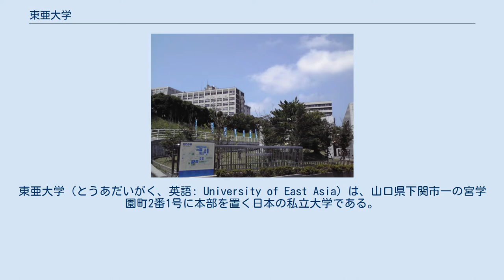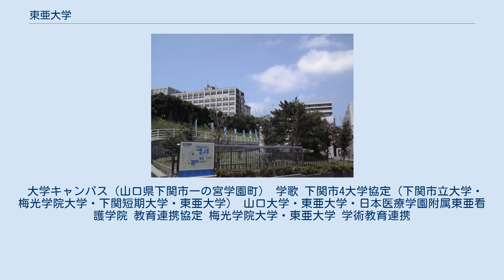東亜大学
東亜大学（とうあだいがく、英語: University of East Asia）は、山口県下関市一の宮学園町2番1号に本部を置く日本の私立大学である。
1974年に設置された。
大学の略称は東亜大（とうあだい）、東亜 （とうあ）、UEA。
 石津照璽、野村武衛、井上吉之、林恵海、村本福松、館良雄、櫛田薫らにより、人文・社会科学系、自然科学系の学部をそろえた総合大学として創立発起。
国際的な場で、学術的かつ学際的な研究や教育を実施し、他人のために汗を流し、一つの技術を身につけた人材の養成を目的とすることを建学の精神としている。
 開学以来、豊かな人間性を育む教養教育と、専門技術を習得する実学教育を融合させた「教養と専門的な技術を併せ持つ人材を育成する人間教育」の実施という、実学重視の教育理念を掲げている。
そのため、様々な資格・免許が取得できるカリキュラムを整備している。
代表的なものは、学部では、幼稚園から高等学校までの各教諭一種免許状、保育士資格、栄養士資格、食品衛生管理者資格、2級建築士受験資格、美容師受験資格など。
大学院では、臨床心理士、公認心理師、税理士、公認会計士など、「理論と実学を究めた高度専門職業人」の養成をミッションとし、その理念に基づいた研究システムを構築している。
 東亜大学は綾羅木郷遺跡、壇ノ浦の戦い、巌流島の決闘、そして幕末・明治維新と、日本の歴史と所縁のある場所に位置する。
また、下関市にあるため、関門海峡を挟んで九州からの本州の玄関口であり、東亜大学からJR新下関駅が徒歩圏内にあるというアクセスの良さから、県外から通う学生や教員も珍しくない。
 スポーツ系のクラブ活動も盛んであり、なかでも野球部と男子バレーボール部は強豪で、プロ選手および日本代表選手を輩出している。
特に、野球部は、大学野球の最高峰である明治神宮野球大会を3度（1994年、2003年、2004年）制覇している。
サッカー部は、第76回天皇杯全日本サッカー選手権大会に山口県代表として全国大会に初出場している。
 大学院では、博士前期課程臨床心理学専攻の社会人長期履修生入学制度設置、通信制修士課程と各専攻開設など、社会人向けキャリアアップや生涯学習にも力を注いでいる。
特に、通信制大学院での法学専攻は、全国でも他に例がなく、通信制で税理士試験における税法系科目についての学位取得による試験免除資格を取得できる、事実上日本唯一の大学院として知られる。
また、芸術学部トータルビューティ学科は、4年制大学で理美容師の国家試験受験資格を取得できる、日本初の学科である。
 日本の総合大学として初めて、学部学科に関係なく海外研修・海外留学を卒業要件として必修化した。
 1966年、人文・社会科学系、自然科学系の学部をそろえた総合大学として創立発起。
1967年、設立代表者に櫛田薫が就任。
1972年、学校法人東亜大学学園ならびに東亜大学経営学部設置認可申請準備を経て、1974年2月に設置。
 大学キャンパス（山口県下関市一の宮学園町） 学歌 下関市4大学協定（下関市立大学・梅光学院大学・下関短期大学・東亜大学） 山口大学・東亜大学・日本医療学園附属東亜看護学院 教育連携協定 梅光学院大学・東亜大学 学術教育連携